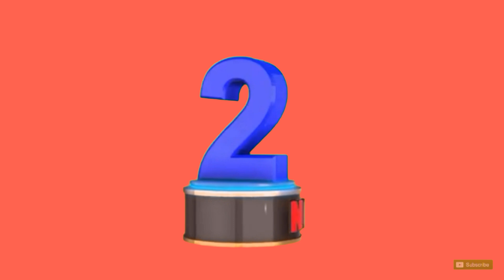(5 Honest wrestler in WWE) जिन्होंने अपने कैरियर में कभी बेईमानी नही की है। /WWE Amazing facts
hi, Friends
plz support me।।
 It is my first video
Bhut mehnat se bnai h guys।
Apke support se me or video bnata rhuga m।।

Any problem comments me।।।

this is all problems solution  channel..
Total Editing #
5 honest wrestlers in WWE
#John cena is the honest wrestler in WWE

## how to make intro with kinemaster##